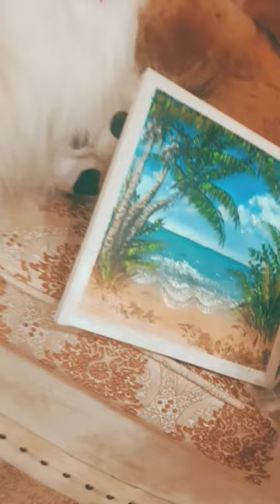Beach and palm trees || acrylic painting || sea scape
Acrylic painting Beach and Palm trees on canvas. hope you like the video...please like and subscribe to PRIME ART... I really need you to support me in my colourful artistic journey. thank you so much for watching the video😇.